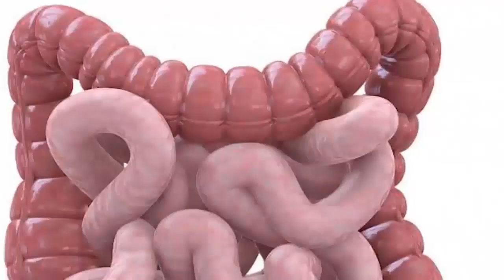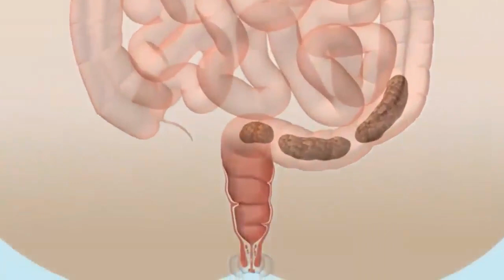علاج شبكة العين والسكري وقرحة المعدة بوصفات طبيعية من عند الدكتور عبد الكريم العابد العلوي